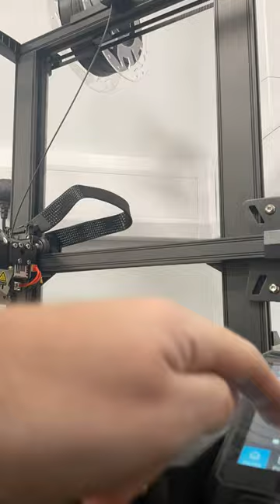Smart Golf Ball - Early Alpha Stage - 3D Printing - Time-lapse - The Caddy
It all started with 3D prints of 2 piece construction with a dual core insert. The ball construct was simple at this point and we wanted to create a simple re-usable component to test the core only on a solid outer frame.

At this point the ball has no common dimples or refined finish and use soley for internal use.

Here is a time-lapse of the process over 1 hour condensed to 22 seconds.